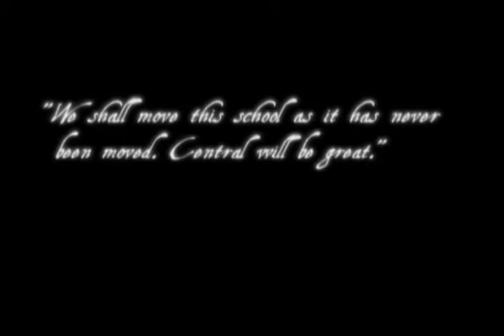Central: An Institutional Profile (Intro)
Intro for a CPU Documentary called "Central: An Institutional Profile" (2009)